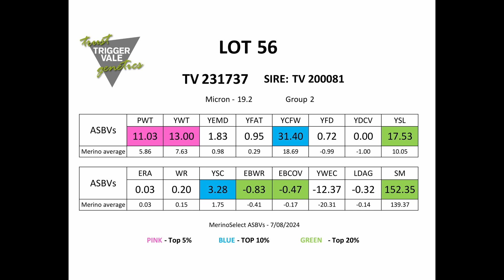TV Lot 56